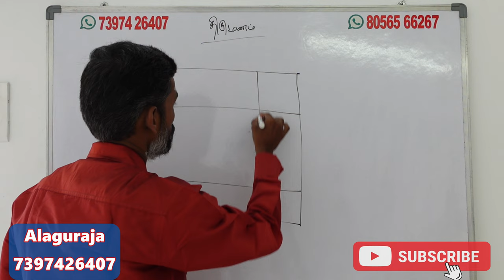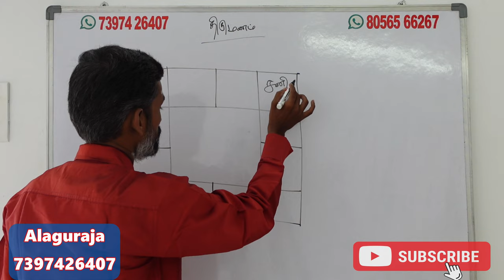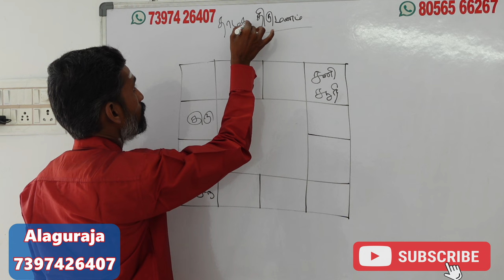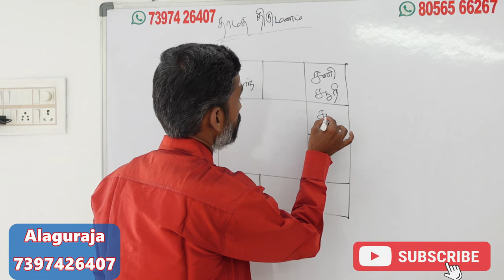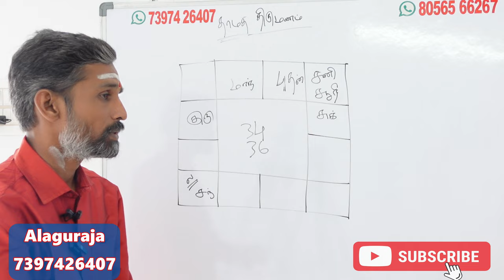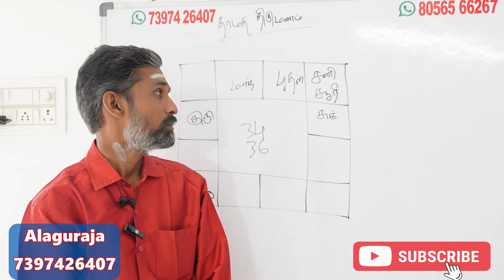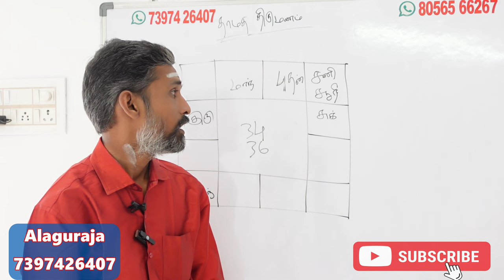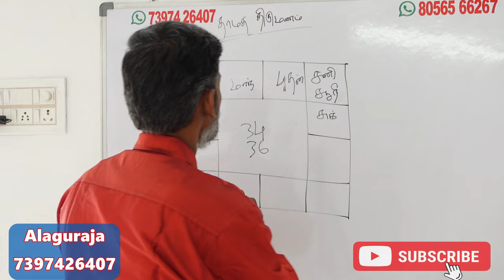ஜாதகப்படி தாமத திருமணம் யாருக்கு நடக்கும் | thirumanam thadai yaarukku | late marriage in jathagam